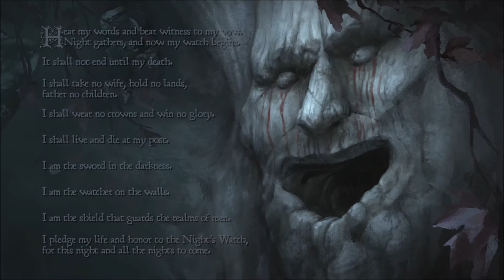Game of Thrones - Episode 3: The Sword in the Darkness Part #1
Asher goes to Mereen in search of an army to take on the Whitehills.

In King's Landing, Mira must deal with the lethal politics. Her family's safety is paramount and she will do anything to protect them, but nothing is given freely, and her choice of allies may soon come to haunt her.

In Ironrath, Gryff Whitehill, fourth-born son, is out to prove himself, and brutality and violence grows daily.

At the Wall, Gared learns that he must head north if he is to help his house survive.